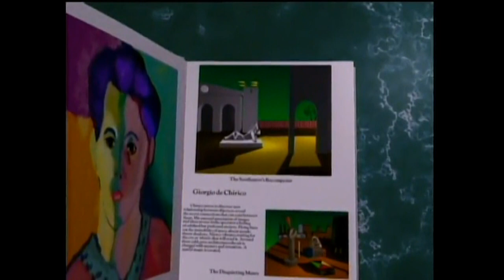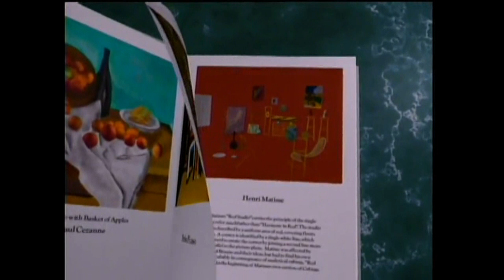Proswell - Jasmine My Serious Flower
LP : Various Artists - Squadron [merck 002] (2000). Written & Produced By Joseph Misra.